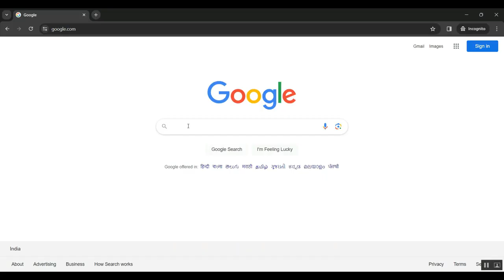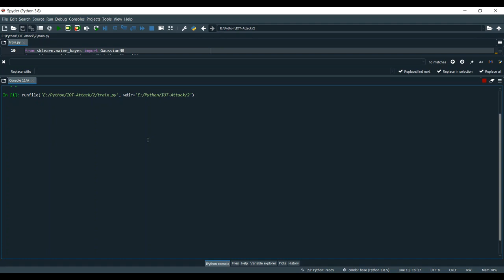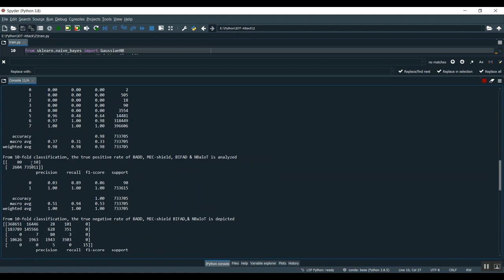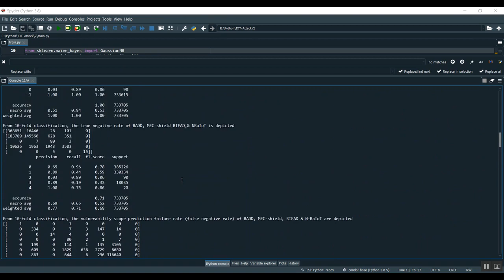Demystifying the Transferability of Adversarial Attacks in Computer Networks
IEEE PROJECTS 2024 TITLE LIST

* Complete Source Code
* Complete Documentation
* Complete Presentation Slides
* Flow Diagram
* Database File or Dataset
* Screenshots
* Execution Procedure
* Video Tutorials
* Supporting Softwares

Support Specialization
* 24/7 Support
* Ticketing System
* Voice Conference
* Video On Demand
* Remote Connectivity
* Document Customization